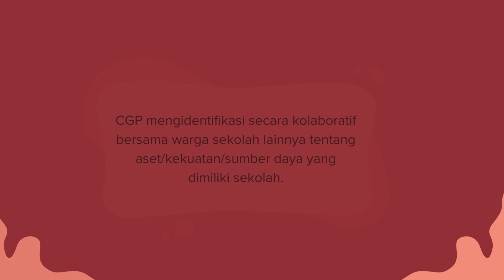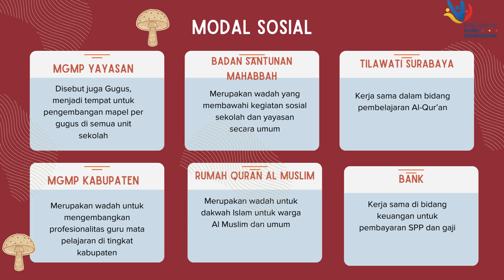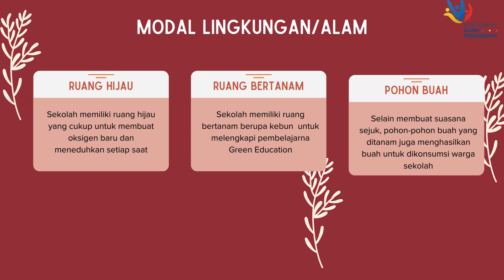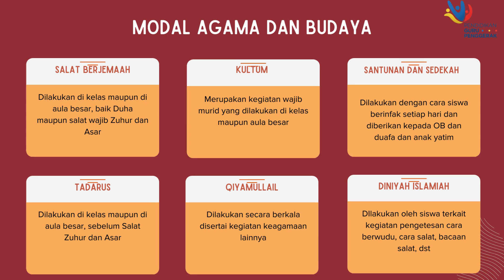AKSI NYATA MODUL 3.2 IDENTIFIKASI ASET SEKOLAH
Setiap sekolah memiliki aset tentu saja. Yuk kita fokus pada aset yang ada dan optimalkan pemanfaatannya.